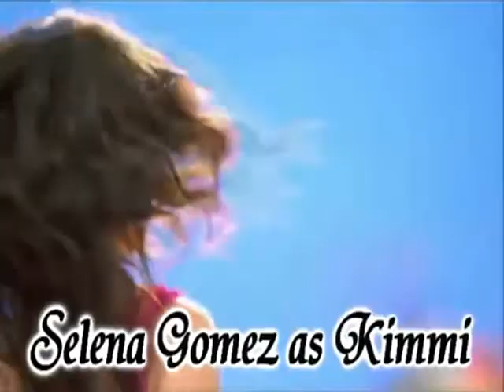Here Comes Goodbye 1X45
next day
*everyone but Jessica downstairs in the living room playing the wii*
Nitasha: DUDE! I WON! IN UR FACE BUBBA!
Bobby: HEY! The only one who can call me that is momma and Jessica!
Nitasha: *gave him a u wanna bet look*
Bobby: Well since ur my sister now, I guess u can call me that.
Joe: *chuckled*
Brenda: *in the kitchen cooking breakfast*
Joe: *walked into the kitchen to help Brenda* Ms. Brenda Ca-
Brenda: Call me Momma B. Or Brenda. Watcha want hun?
Joe: I was wondering if I could help with anything?
Brenda: Actually, I was planning on talking to you. Yes you can help. Can you cook eggs?
Joe: Yes maam.
Brenda: Just say Yes or yup. When people say maam it makes me feel old.
Joe: Okay. *took some of the eggs out of the box that was on the counter next to the stove and broke a couple*
Brenda: Time for us to have a one on one talk. Mother to daughters boyfriend talk.
Joe: *nervous*
Brenda: Okay, im glad your staying here with us. I know she stayed with you last night, its okay but there is something I wanna say. Are you using protection? Cuz I dont wanna be a grandma at the age Im at.
Joe: NO no no no. You have it all wrong. We arent sleeping sleeping together. Im still a virgin.
Brenda: Okay but still, if anytime in the near future you guys do plan on having sex, please use protection.
Joe: This is a little awkward. Okay, we will. I dont plan on having sex till Im married.
Brenda: I just dont wanna be a grandma at the age of 29.
Jessica: *walked into the kitchen dressed and with wet hair, just got out of the shower* Momma!
Brenda: What?
Jessica: You know your not 29!
Joe: She dont look a day over 20.
Brenda: I LIKE HIM! Hes a keeper.
Jessica: I know! *walked to him and kissed him then walked to the fridge to get some water* Good morning yall!
Nitasha and Bobby: *walk into the kitchen* Hey!
Jessica: HEY!
Bobby: What was all that screaming about last night?
Nitasha: *gave Jessica and dirty look, then looked at Joe* MM HMM yeah Jessica what was with the screaming?
Jessica: PSHT! You wish that was what I was doing. No, I had a nightmare.
Joe: I woke her up.
Bobby: I had a nightmare to! Then I realized, I wasnt asleep, I was looking at you.
Nitasha: *laughed* U CRACK ME UP! Who was that for?
Bobby: Ditz
Jessica: HEY! Do you want some of this? *acting like she was getting ready to fight*
Bobby: PSHT! JOE DOES! BOW CHICKA BOW WOW!
Joe: *mouth dropped open*
Brenda: *laughing*
Jessica: *looked at her brother* Bring it
Bobby: Its already brought *walked to his sister and stared her in the eyes*
Jessica: *didnt blink*
Bobby: *stuck his finger in his mouth and gave her a wet willy*
Jessica: *squirmed* EWWWW!
Bobby: *took off running*
Joe: Thats gross
Jessica: EW EW EW!
Nitasha: *laughing* I love his mind.
Jessica: GROSS! I still feel his spit in my ear
couple hours later at Kevins house